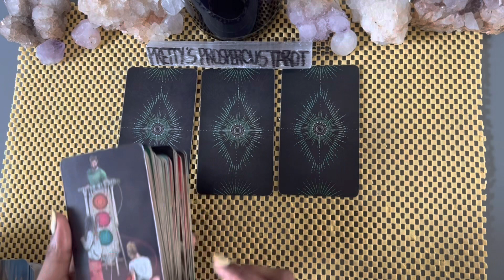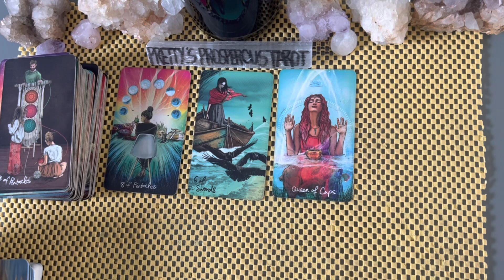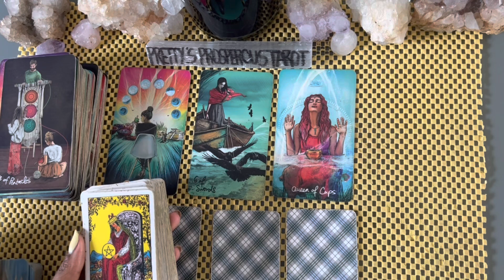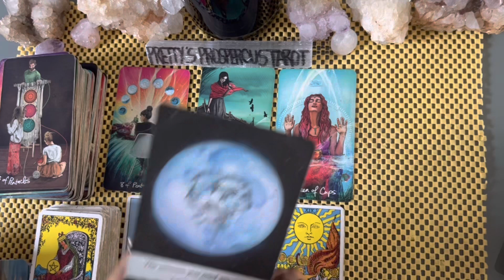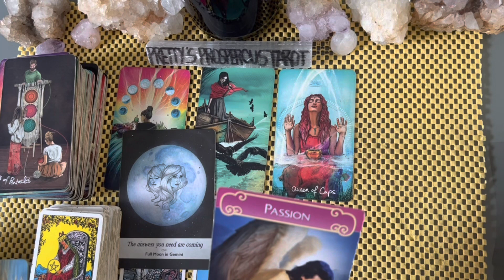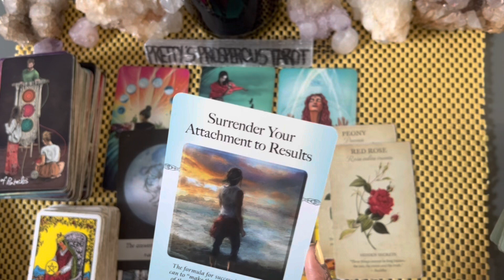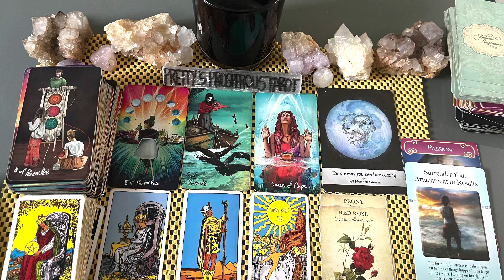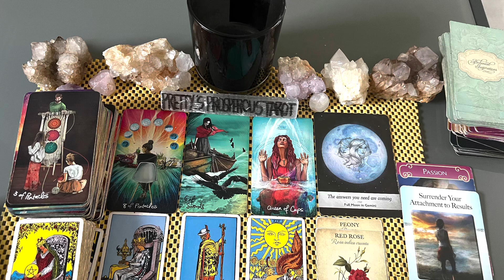Taurus love tarot reading ~ Apr 27th ~ the answers you need are coming